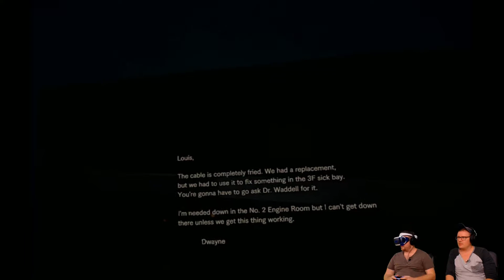Let's Play Resident Evil 7 VR (Blind) | Live Stream | Part 9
Let's Play Resident Evil 7 VR Blind!